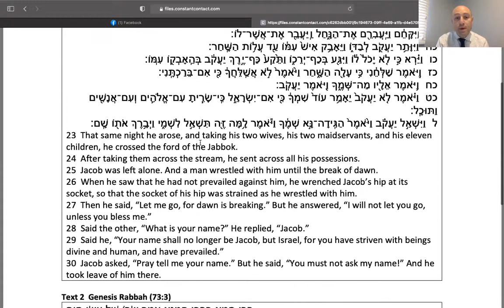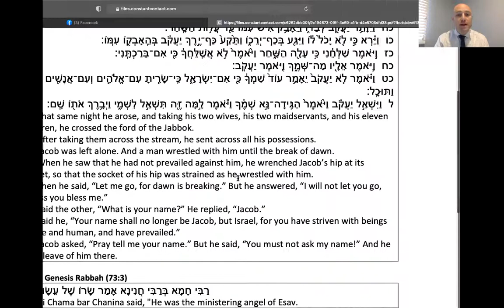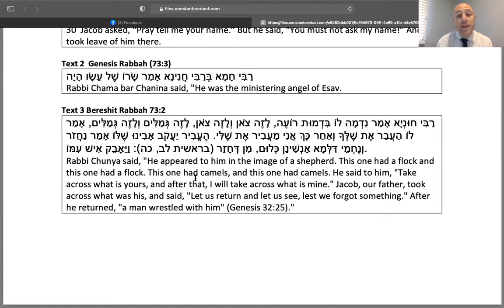Timely Torah - Vayishlach, Searching - Finding